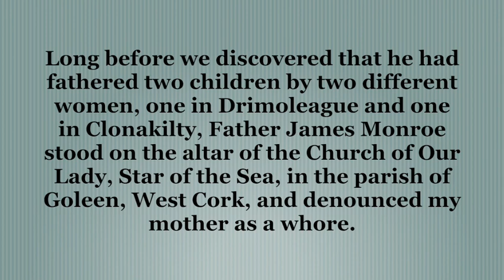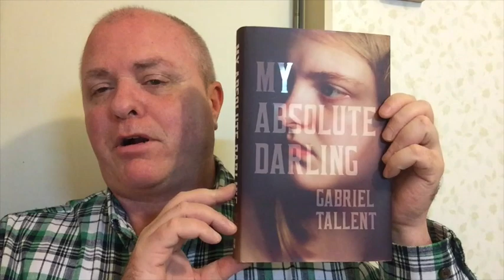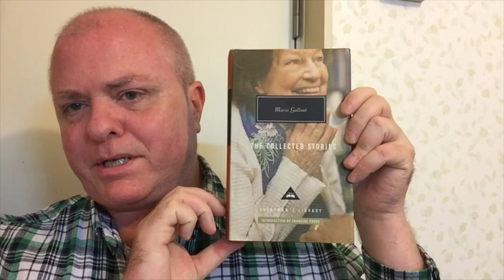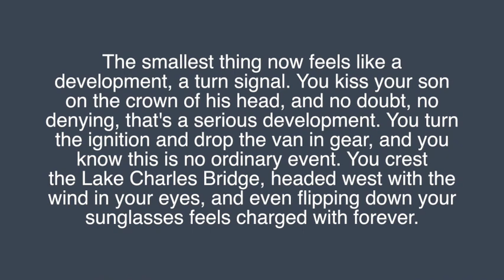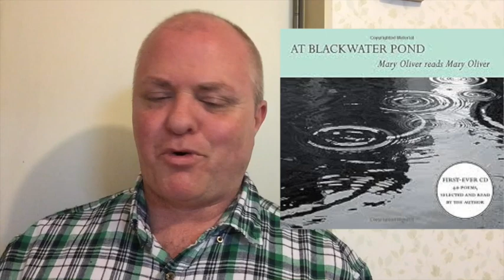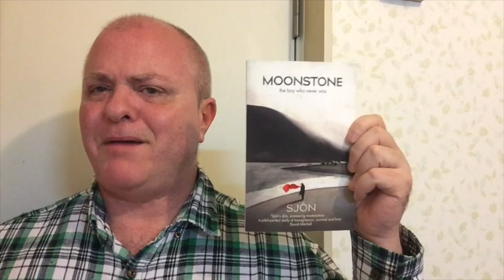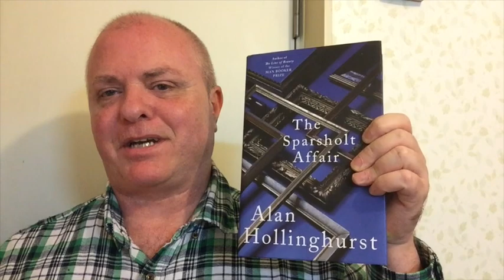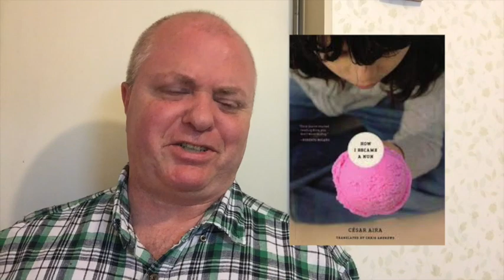BESTIES & WORSTIES OF 2017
SHAWN THE BOOK MANIAC’S BESTIES & WORSTIES OF 2017

MY CATEGORIES - in chronological order:

Best opening line or paragraph

Sexiest writing or scene

Best cover

Most extreme bail

Book I wish I’d bailed on

Favorite character

Most loathsome character

Best conclusion

Favorite short story

Favorite conclusion to a short story

Most moving passage or scene

Most surprising scene

Best audio narration

Worst audio narration

The book I am most likely to reread the soonest

Best title

The bail I am most likely to try again

The most surprising five star read

The most surprising bail

Popular 2017 Books I didn’t hate, but yet didn’t see what all the fuss was about:

The most disappointing read

My favorite read published in 2017

My worst read published in 2017

My favorite read of the year

My worst read of the year

BOOKS MENTIONED: (in alphabetical, NOT chronological order)

'Hurricanes Anonymous' - Fortune Smiles - Adam Johnson

'In The Tunnel' - Mavis Gallant

A Constellation of Vital Phenomena - Anthony Marra

At Blackwater Pond: Mary Oliver Reads Mary Oliver

Born a Crime - Trevor Noah

Her Body and Other Parties - Carmen Maria Machado

Home Fire - Kamila Shamsie

How I Became a Nun - César Aira

Johannesburg – Fiona Melrose

Lincoln in the Bardo - George Saunders

Midwinter - Fiona Melrose

Moonstone - Sjon

My Cat Yugoslavia - Pajtim Statovci

Strangers on a Train - Patricia Highsmith

The Belt - Ahmad Abu Dahman

The Door - Magda Szabo

The Sweet Second Summer of Kitty Malone – Matt Cohen

The Tobacconist - Robert Seethaler

Their Eyes Were Watching God – Zora Neal Hurston

Tin Man - Sarah Winman

To the Lighthouse - Virginia Woolf

White Tears - Hari Kunzru

Woman No. 17 - Edan Lepucki